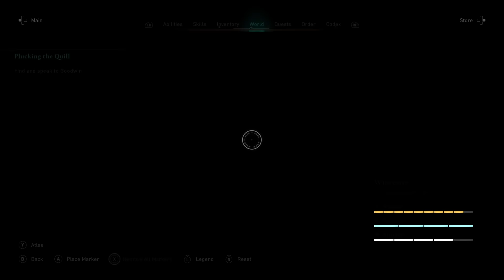Assassin's Creed: Valhalla (Drengr - Master Assassin) 100% Walkthrough 96 - Choking the Gallows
Assassin's Creed: Valhalla No-Damage (Drengr - Master Assassin) 100% Walkthrough 96 - Choking the Gallows 2k QuadHD 1440p

Welcome back everyone to my channel and my 100% walkthrough of Assassin's Creed: Valhalla. This is going to be a comprehensive walkthrough/guide that covers all the 780 collectibles (386 Wealth, 233 Mysteries, 161 Artifacts), this walkthrough will include all the achievements too and 100% exploration.

My System Config:
Processor : Intel i7 8700k @4.80 GHz
Motherboard : ASUS STRIX Z370-E
RAM : G.Skill RipJaws V DDR4 32GB @3200Mhz
GPU : Zotac GTX 1080ti AMP Extreme
PSU : Corsair HX850 Platinum
Cooler : Corsair H115i
Chassis : Cooler Master Stryker
Keyboard : Logitech G510 Gaming Keyboard
Mouse : Logitech G402S